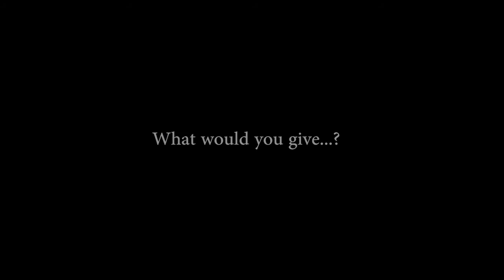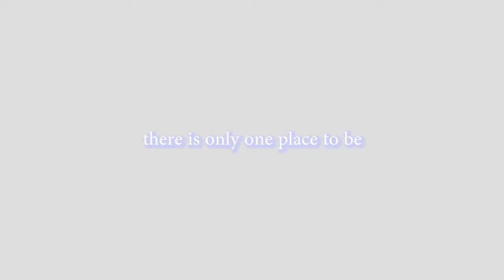TNT Event - Fallen 29 October.mp4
On Saturday 29 OCTOBER at 3.30pm, we're having a MULTIMEDIA spectacular called .. FALLEN (Watch where you step).

Fallen features Drama, Dance, Poetry, MCing, Song as well as Special Guests!!!

On September 30 OCTOBER, we're continuing the Autumn event with a Talk Show styled interview of the Fallen cast.

Whatever you do, BE THERE!

Admission: FREE! (well... we might ask for a smile as well!)

The event is located at KICC: off Lea Bridge Road at Leyton, Bakers Arms, in Walthamstow. Nearest tube: Walthamstow Central (Victoria line) By bus: From Walthamstow Central: Bus 48, 69, 97, 230, W15, 357, W12 or W19 From Hackney: Bus 48, 55 or 56 (Don't take the W15, unless you like long journeys) From Stratford: Bus 69

Go all out to bring a friend and some more!!!